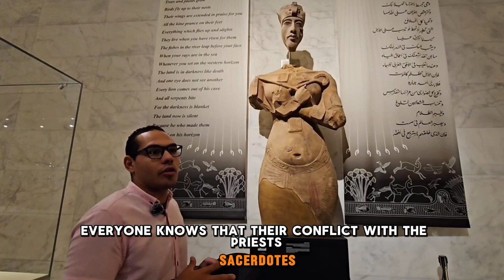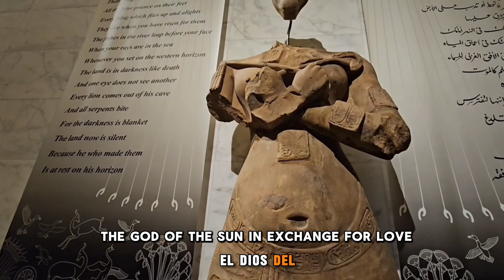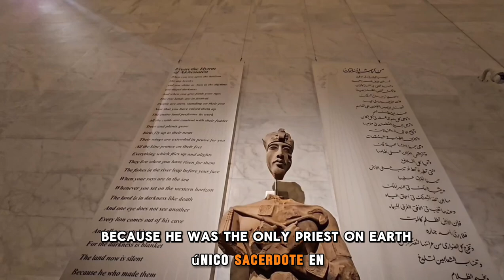Momias Antiguas de Egipto | Museo de las Civilizaciones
"¡Explora los Misterios de la Civilización Egipcia en el *Museo Nacional de la Civilización Egipcia*! En este video, te llevamos al corazón de Egipto para descubrir las **momias reales** y los **tesoros milenarios** que definen el **legado de la cultura egipcia**. Acompáñanos en un recorrido fascinante a través de la **historia antigua** y conoce de cerca las reliquias que han moldeado una de las civilizaciones más impactantes del mundo. **Egipto** te espera con sus secretos mejor guardados. ¡Dale play y embárcate en este viaje inolvidable a través del tiempo!"

Saber que mis videos les gustan me motiva a seguir haciendo más contenido para ustedes!

💥Estuvo Jesus alguna vez en Egipto 🛫🇪🇬 pt. 5

💜 Mi cuenta de Instagram 👇👇👇
Estoy en Instagram como @unalatinaviviendoenabudhabi.